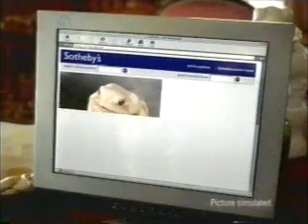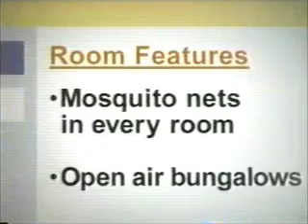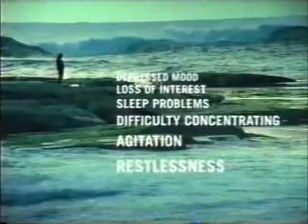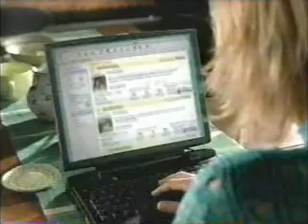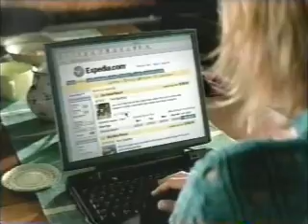12-11-2002 Commercials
-DeBeers
-T-Mobile (Catherine Zeta-Jones)
-IBM
-GMC Sierra
-Bowflex
-Network image promo
-Scare Tactics promo
-Expedia
-Kia
-Radio Shack
-Paxil CR
-The Dream Team promo
-Chili's
-Another IBM ad
-DirecTV
-Chrysler Town & Country
-ATV Offroad Fury 2 on PlayStation 2
-FreeCreditReport.com
-Children of Dune promo
-After the break...
-Another Radio Shack ad (Howie Long and Teri Hatcher)
-Expedia (again)
-Bowflex (again)
-Tremors: The Series promo
-Roswell promo
-Mag-Lite
-Centrum Performance
-Buick
-Yet another IBM ad
-Cingular Rollover
-Celebrex
-Another Scare Tactics promo
-Another Children of Dune promo
-Wendy's
-Acura RL
-Visa Check Card (Charlie Sheen, Martin Sheen, and Edward Grover)
-Another DeBeers ad
-Nautilus Sleep System
-Another Dream Team promo
-One last IBM ad
-GMC Sierra Denali
-Ricola
-Visa (R.I.P. Edward Grover)
-ATV Offroad Fury 2 on PlayStation 2 (again)
-Another DirecTV ad
-Taken promos
-Expedia (yet again)
-Chevrolet (incomplete)